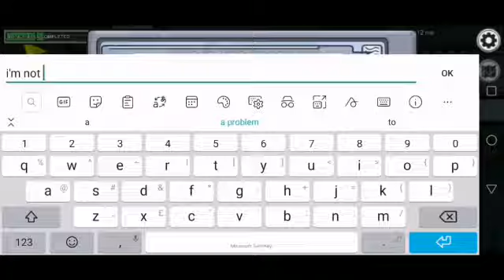I just guess that man is IMPOSTOR , but its TRUE!! (among us)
Malay version:
Hari ini aku nak buat video pendek. Dalam video ini aku menceritakan (aku hanya agak2 orang itu impostor tetapi BENAR!!)

English version:
Today i wanna to make a short video. In this video i told ( i just guess that man is impostor but it TRUE!!)

made by : adam haziq studio's

idea by   : adam haziq studio's

  a m o n g      u s